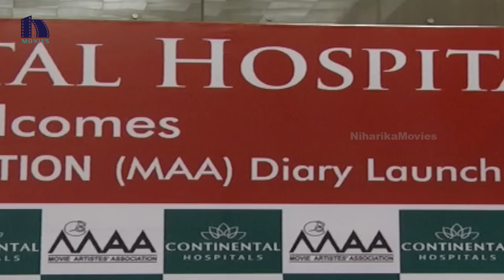MAA Dairy 2015 Launch - Krishna, Murali Mohan, Giri Babu